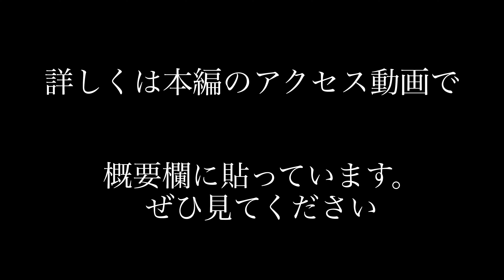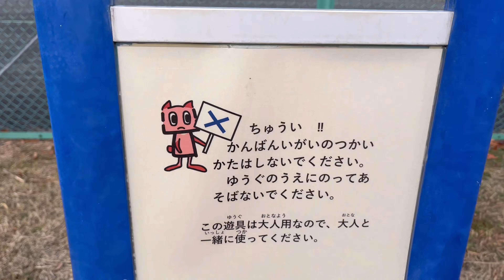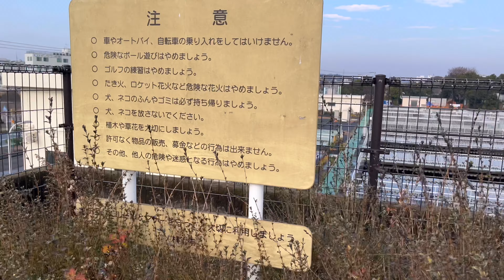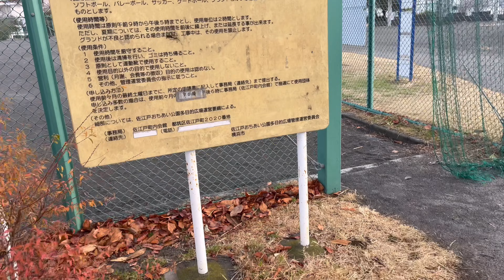公園巡り第8弾佐江戸おちあい公園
意見や感想などはコメントでお願いします。
みやぎチャンネルは鉄道中心に動画を投稿してます。
公園巡り動画をはじめました。
音源・効果音使用元様
DOVA-SYNDROME様
高宮いぬかみ様
使用BGMは
・鉄道唱歌-First Train Arrange-
写真・画像使用元様
フリー写真素材フォトック様
地図使用元様
Google地図様
BGMなどは一部の動画は使用されてない動画もあります。